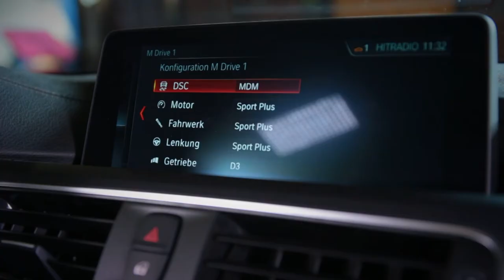M4-Motormagazin: BMW M4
Das ist kein gewöhnlicher 4er-BMW - das ist eine Mischung aus Carbon, Aluminium und Adrenalin.

Der BMW M4 ist ein Bubentraum auf Rädern. BMWs M-Serie schreibt seit Jahrzehnten Motorsportgeschichte, und der M4 wird ein neues Kapitel aufschlagen.

Moderator/Interviewer: Jürgen Adelmann
Kamera: Martin Grasegger
Offtext: Jürgen Adelmann
Sprecher: Jürgen Adelmann
Postproduction: Martin Grasegger